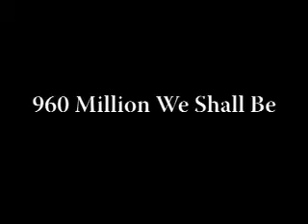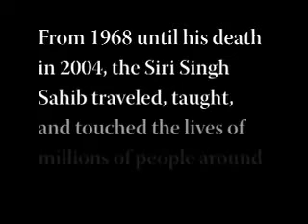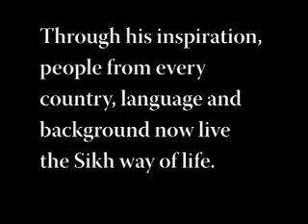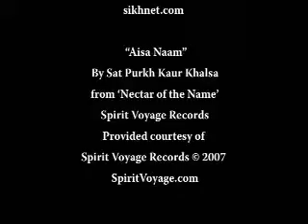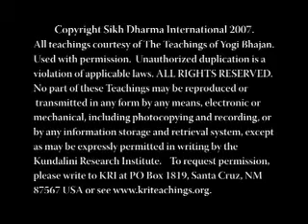Gurmat the Innermost Reality - Part 1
Guru Ram Das Ashram - Los Angeles, CA, USA

What is the relationship of the Shabad to the mind? In this cozy and personal lecture, the Siri Singh Sahib shares his experience. "Mind is not you -- the mind is your first servant. When you follow your mind totally, you do not follow you. That is Gurmat. When I put the Guru's word to preside over me, I understood the word, 'Wahe Guru.'"